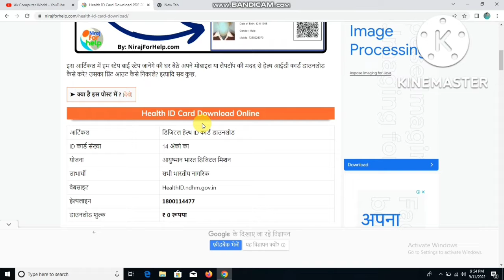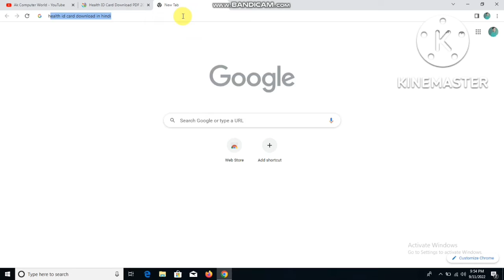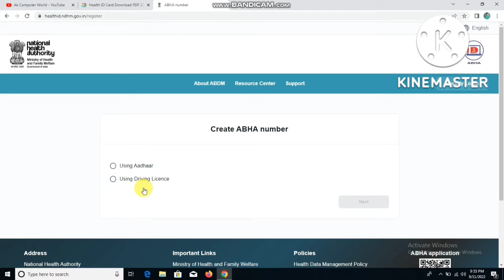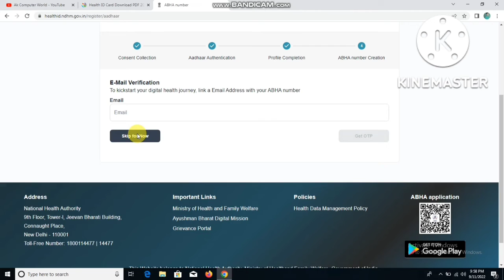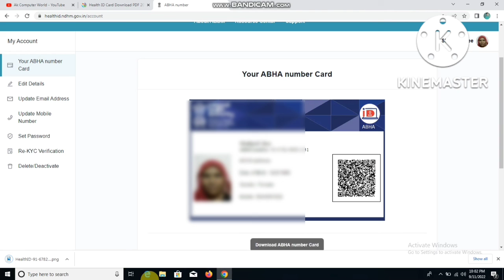health I'd card kaise banaye। how to create ayushman health card 2022-23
Digital Health ID Card: जैसा की आप सभी जानते है देश के बढ़ते विकास के चलते सभी कार्यो को डिजिटल माध्यम से पूरा करने का प्रयास किया जा रहा है और स्वास्थ्य से जुडी सभी सेवाएं भी डिजिटल रूप से पूरी की जा रही है। देश के प्रधानमंत्री जी श्री नरेंद्र मोदी जी ने कुछ समय पहले आयुष्मान भारत डिजिटल मिशन को शुरू किया है। इस मिशन को शुरू करने का उद्देश्य हेल्थ सेक्टर में क्रांति लाना है। बता देते है कि डिजिटल मिशन के अंतर्गत नागरिकों का डिजिटल हेल्थ कार्ड बनाया जायेगा। इस हेल्थ कार्ड में नागरिक के स्वास्थ्य से जुड़े सभी चीजों का रिकॉर्ड सेव होगा। जिससे आपको पेशेंट की मेडिकल हिस्ट्री के बारे में पता चल जायेगा।

health I'd card kaise banaye?